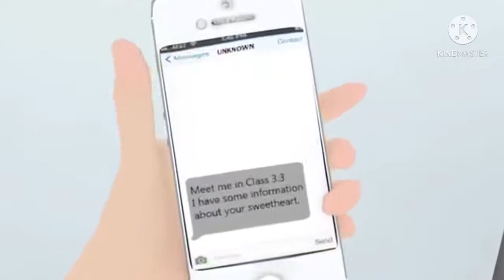"LOVESICK" Part 2 - Canterlot High/Draco Malfoy/Strange Message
The duo find their way to school, stalking the girl from earlier. Unfortunately, they find a blond boy talking to her in a rude way. This makes them both get angry and jealous of him, before Five gets message on his phone from someone who asks for the duo to meet them.